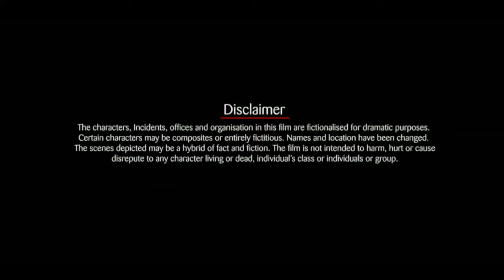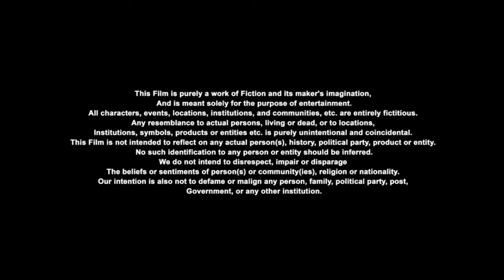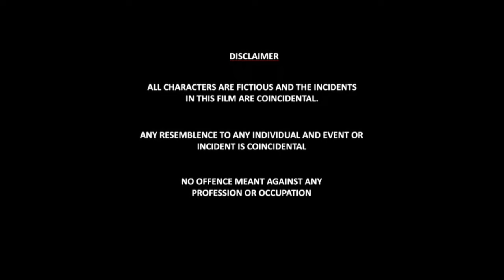Special OPS Full Movie | Kay Kay Menon | Vinay Pathak | Karan Tacker | Vipul Gupta | Review & Facts